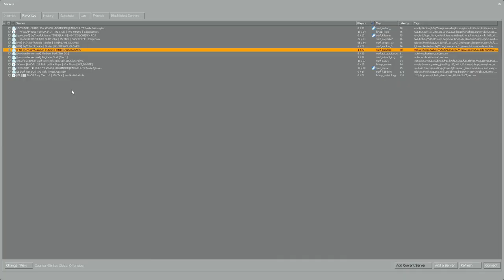the love of the bigggest age gap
SXCIAL